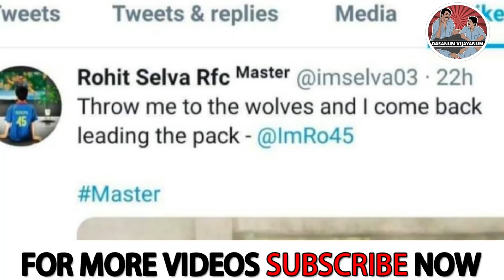സൂര്യകുമാർ യാദവ് ഇത് വേണമായിരുന്നോ ? - Suryakumar Yadav encourages a troll against Virat Kohli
Suryakumar Yadav encourages a troll against Virat Kohli